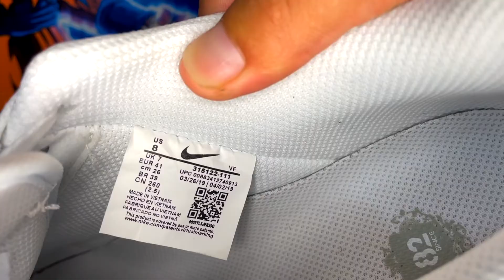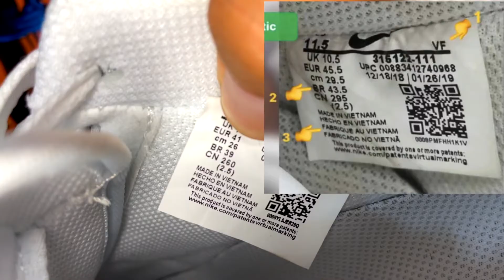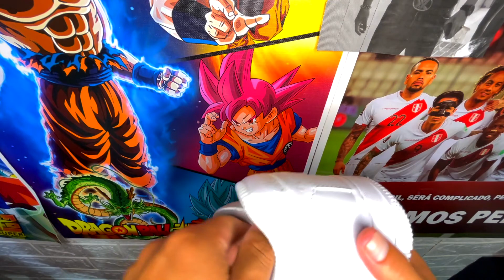Como reconocer Nike Air Force One en 2023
Hola gente espero que les pueda servir de algo un video como este. Saludos